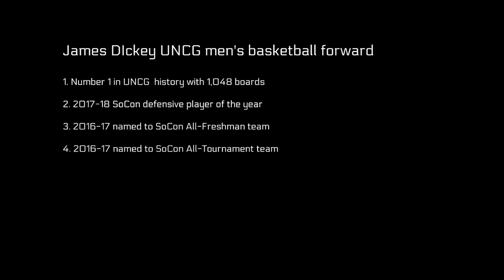Chasin The Graph- Graph Talk with UNCG men's basketball James Dickey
UNCG men's athletics gave me a once in a lifetime experience by giving me press parking and a press pass for the February 5th game against The Citadel game after reaching out to them to interview a player. They choose senior James Dickey for me to interview!!